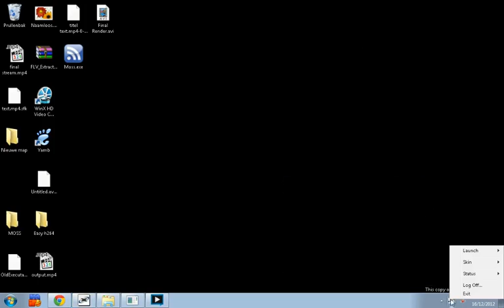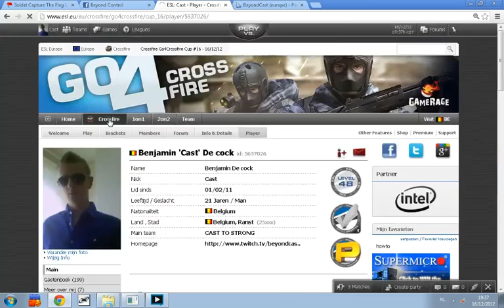[GO4CF] HORYZON vs NuBreed [Semi Final] - 1 / 4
[GO4CF] HORYZON vs NuBreed [Semi Final]